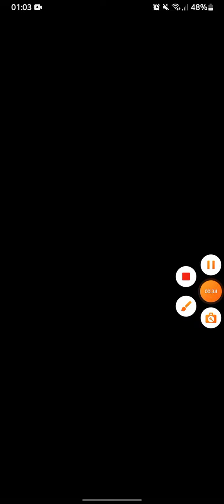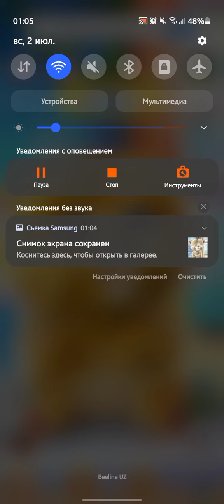cat shorts rek tom catvideos trending shortsvideo youtubeshorts subscribe talkingtom